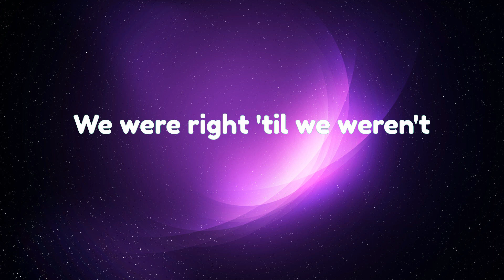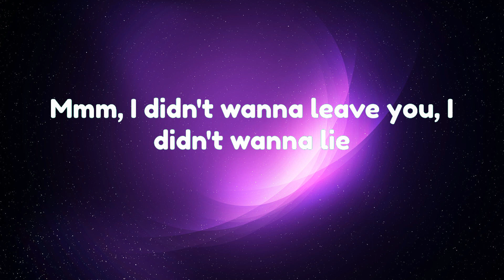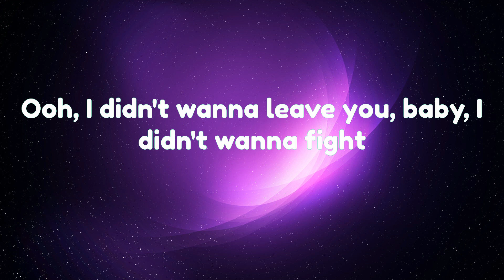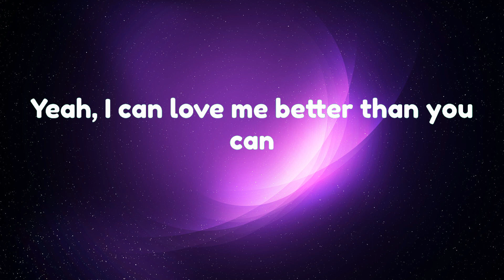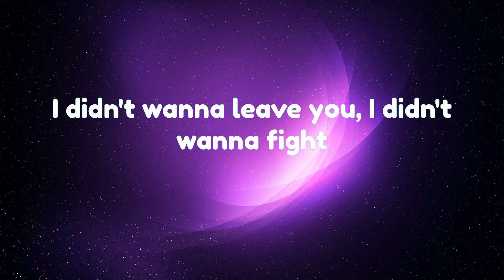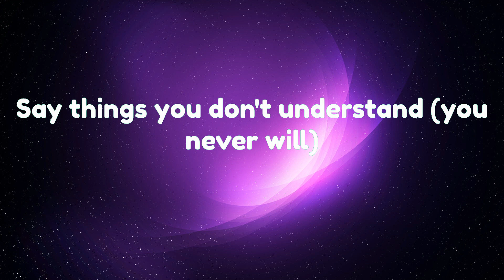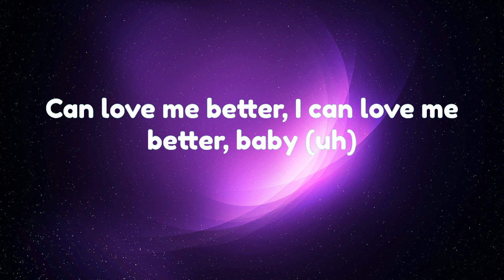Miley Cyrus - Flowers (Lyrics)